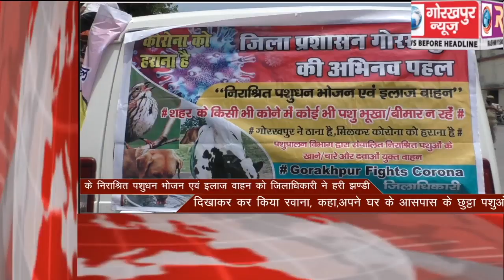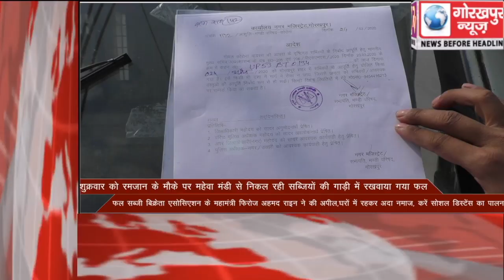GORAKHPUR NEWS Headline -24-04-2020